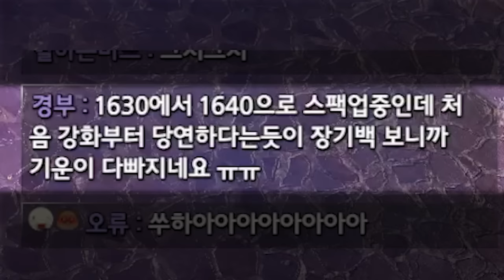왕의 귀환 [로스트아크]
▶편집
  - 혜빵님